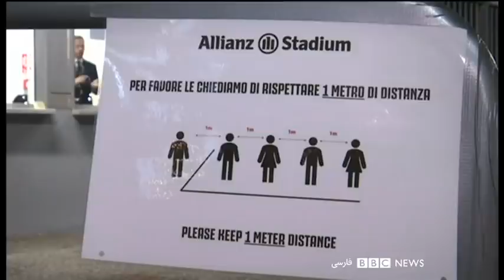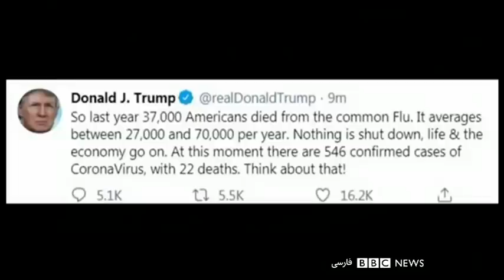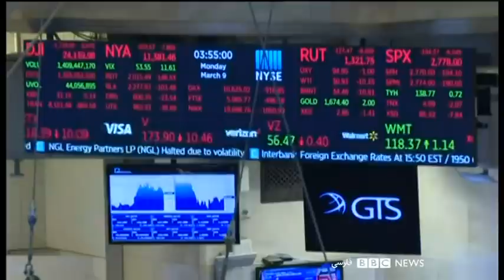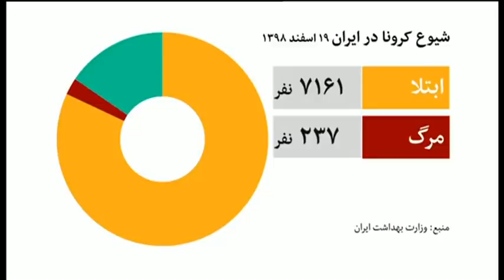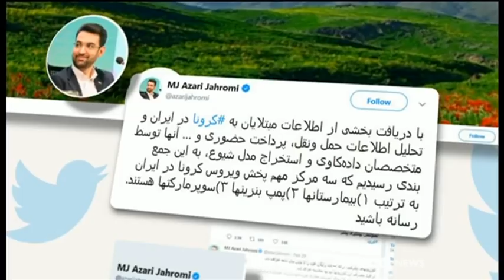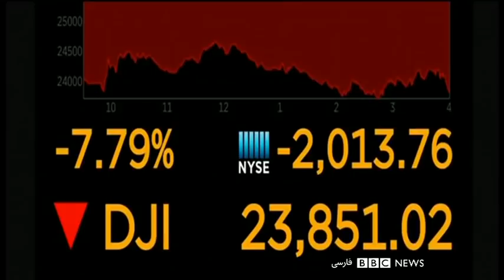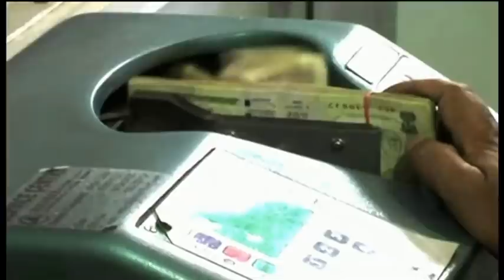اخبار صبح سه‌شنبه ۲۰ اسفند در چشم‌انداز بامدادی رادیو بی‌بی‌سی